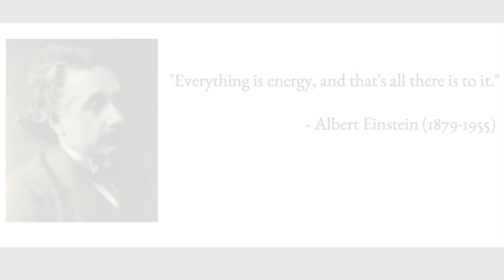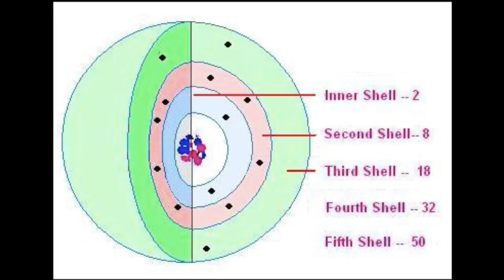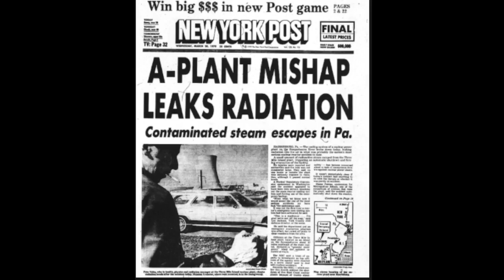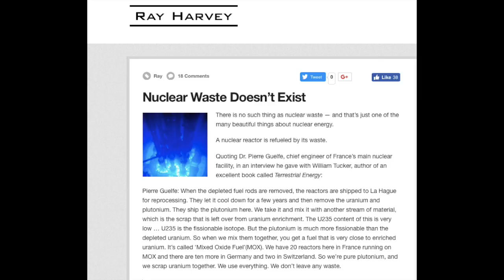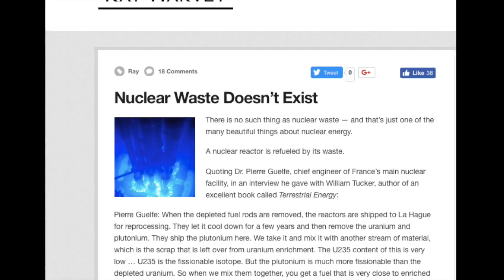The Great Electrifier: Nuclear Energy & the Myth of Nuclear Waste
There is no such thing as nuclear waste — and that’s just one of the many beautiful things about nuclear energy.

A nuclear reactor is refueled by its waste.

Quoting Dr. Pierre Guelfe, chief engineer of France’s main nuclear facility, in an interview he gave with William Tucker, author of an excellent book called Terrestrial Energy:

Pierre Guelfe: When the depleted fuel rods are removed, the reactors are shipped to La Hague for reprocessing. They let it cool down for a few years and then remove the uranium and plutonium. They ship the plutonium here. We take it and mix it with another stream of material, which is the scrap that is left over from uranium enrichment. The U235 content of this is very low … U235 is the fissionable isotope. But the plutonium is much more fissionable than the depleted uranium. So when we mix them together, you get a fuel that is very close to enriched uranium. It’s called ‘Mixed Oxide Fuel’(MOX). We have 20 reactors here in France running on MOX and there are ten more in Germany and two in Switzerland. So we’re pure plutonium, and we scrap uranium together. We use everything. We don’t leave any waste.

William Tucker: I’ve read this several times but I want to make absolutely sure: The plutonium that comes out of a commercial reactor, that you separate from the fuel rod, that cannot be used to make a bomb, right?

Pierre Guelfe: That’s right. You have four plutonium isotopes: Pu239, Pu240, Pu241 and Pu242. Of the four, only Pu239 can sustain a chain reaction. The others are contaminants. The PU241 is too highly radioactive. It fissiles too fast so you can’t control it to make a bomb. But you can use all of them to sustain fission in a MOX reactor."